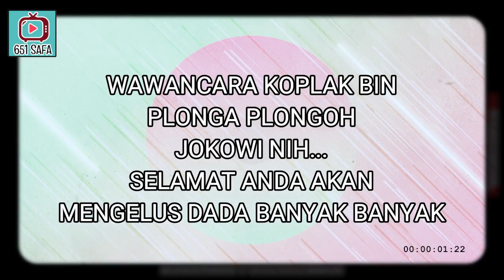LAWAK ! WAWANC4RA J43 TH3 NGA-N60 KRN LINGLUNG